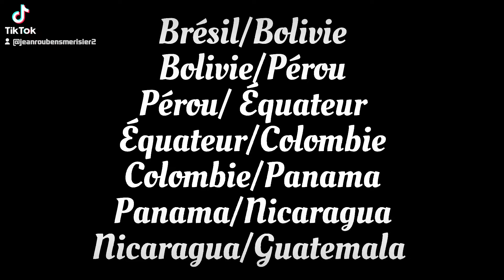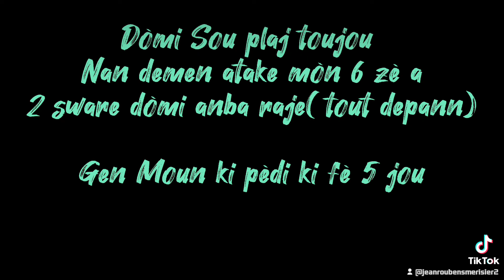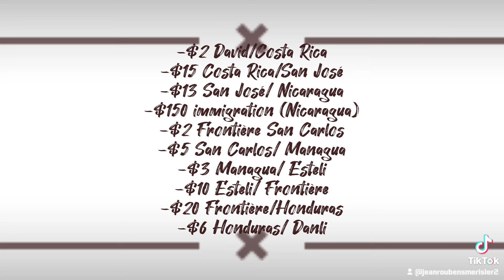Rezime wout pou'w rantre meksik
kite Yon kòmantè pou'w dim kisa'w anvi konen plis de wout la, paske gen info ki pa mansyone... partager vidéo ak Yon pròch ou,,, abonné ak Chanel la svp